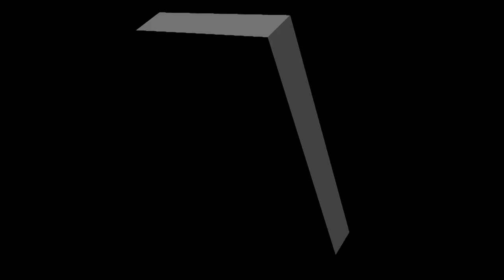7060 Union Pacific High-Desert Railfanning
UP 7060 C6044AC GE Lovomotives.  Train is Manifest Freight Train with various kinds of Rolling Stock.  Train is all empties heading to Yermo Yard.  Train will exit the BNSF Main Line at Daggett, Ca.

UP 7060 +5944 + 6716 + 7160 + 8093.  All GE Locomotives.

Reporting Marks:  CBTX, Procor, CFEX, TILX, SCCX, CEFX, UP, Soo line, GMFX, NDYX, MP, NS.